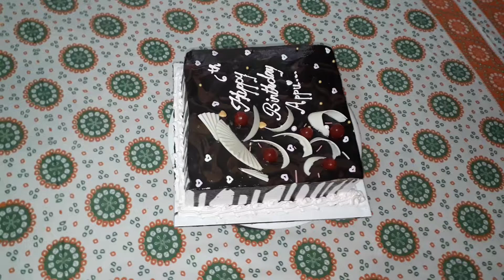Black chocoate truffle cake,,, Supper teast😋 ,Trivandrum, Punnakkamugal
welcome to A For 4💖💖💖Athen cakes,, Call,, 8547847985,,,home made, home delivery, all typez of cakes r available,, for your choice,,, from Trivandrum, Punnakkamugal and also from Neyyattinkara,,